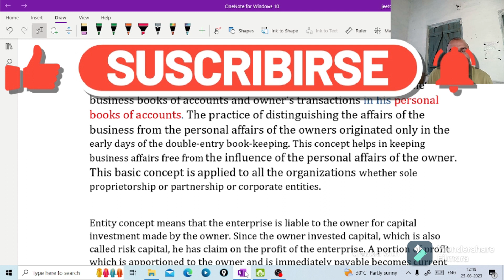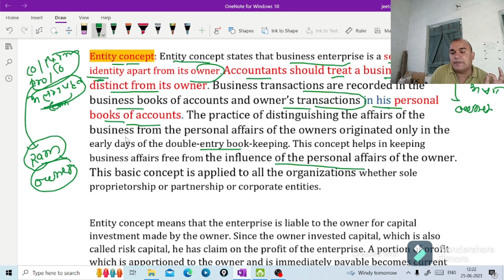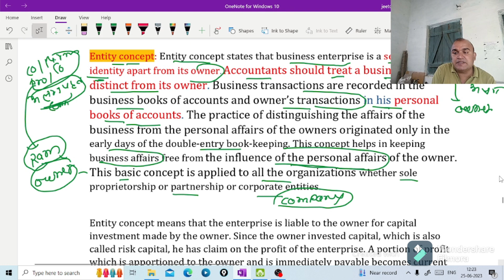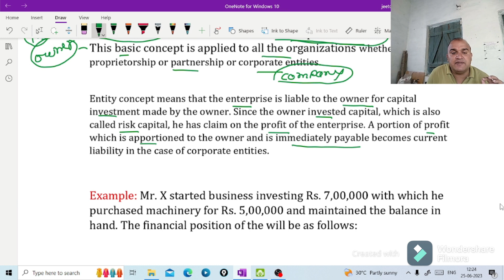mppsc income tax assistant| karadhan sahyak | basic accounting part-3 Entity concept of accounting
Hi

this video related to basic of accounting concept entity concept, separate of business entity and owner
this video beneficial of student prepration of income tax assistant, ugc et exam commerce , mpset, junior accountant. upppcl accountant , senior accountinat